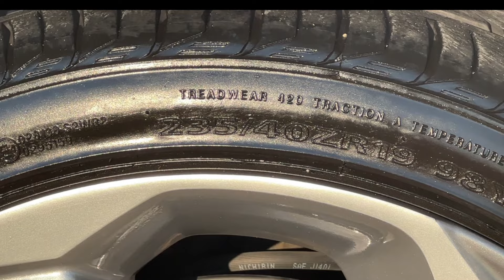Honda Accord | Wash, Polish, & Wax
Getting this Honda Accord looking brand new and shiniing. In this video the vechicle  is getting a exterior wash, polish, and wax. Hope you enjoy the video.